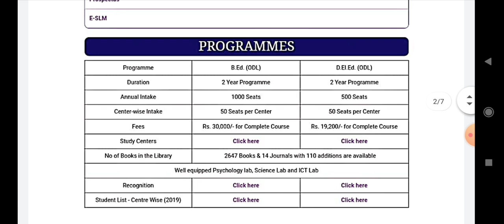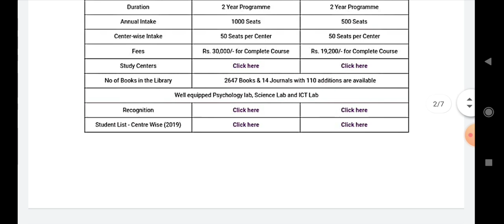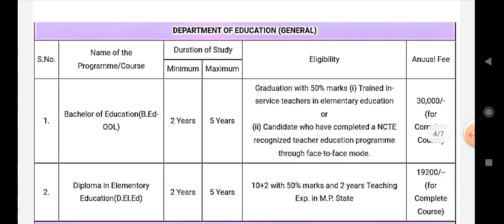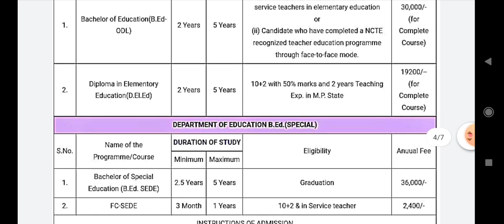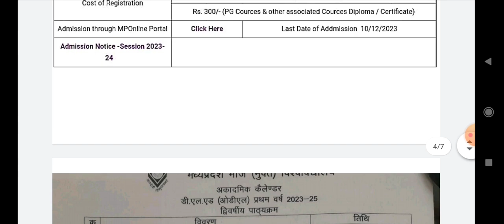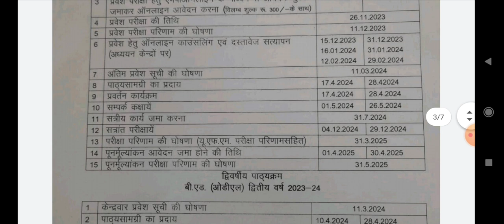Mp bhoj open university B.ed full details / घर बैठे करे बीएड / mp Bhoj Distance B.ed pre exam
hello dosto aaj ke video me mp bhoj open university ,bhopal se distance mode open Bachelor of Education(B.Ed-ODL)

⛔eligibility~Graduation with 50% marks (i) Trained in-service teachers in elementary education
or
(ii) Candidate who have completed a NCTE recognized teacher education programme through face-to-face mode

fees~30000 (two year)

🔴👇more open university bed details video👇🔴
⛔vmou kota  pre bed full information(कोटा ओपन बीएड)

बी.एड. कार्यक्रम हेतु पात्रता -
एन.सी.टी.ई. के मानक के अनुसार निम्नलिखित अभ्यर्थी बी.एड. ओ.डी.एल. में प्रवेश पाने के पात्र होंगे -
1. स्नातक/स्नातकोत्तर उपाधि या समकक्ष परीक्षा किसी मान्यता प्राप्त विश्वविद्यालय से 50 प्रतिशत अंको के साथ उत्तीर्ण की हो| इंजीनियरिंग या समतुल्य अर्हता वाले पाठ्यक्रम के लिए 55 प्रतिशत अंको की अनिवार्यता है।
    अनुसूचित जनजाति /अनुसूचित जाति की स्थिति में 5 प्रतिशत अंक की छूट की पात्रता होगी।
2. साथ ही प्रांरभिक शिक्षा में प्रशिक्षित सेवारत अध्यापक (यथा डी.एल.एड./डी.एड./बी.टी.आई/बी.टी.सी/डी.पी.ई पाठयक्रम नियमित रीति से पूर्ण किया हो।) अथवा
   अध्यापक शिक्षा का कोई पाठयक्रम परिषद् (एन.सी.टी.ई.) द्वारा मान्यता प्राप्त नियमित रीति (Regular Course) (फेस-टू-फेस) से अध्यापक शिक्षा  पूर्ण किया हो।

how to admission in open bed course from home
bed study centre
how to complete bed from home
distance bed open bed
pre bed from last date
 mp bhoj open university bed full details
mp bhoj  open bed full details
distance bed full details
open bed eligibility
distance bed last date
bhoj open university distance bed open bed full details

distance bed admission 2023
vmou open bed